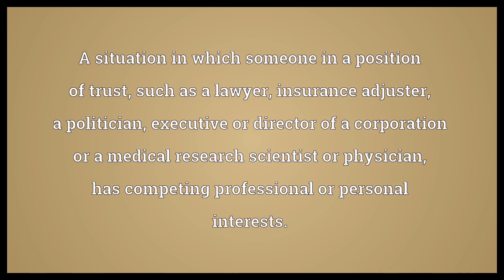Conflict of interest Meaning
Video shows what conflict of interest means. A situation in which someone in a position of trust, such as a lawyer, insurance adjuster, a politician, executive or director of a corporation or a medical research scientist or physician, has competing professional or personal interests..  Conflict of interest Meaning. How to pronounce, definition audio dictionary. How to say conflict of interest. Powered by MaryTTS, Wiktionary